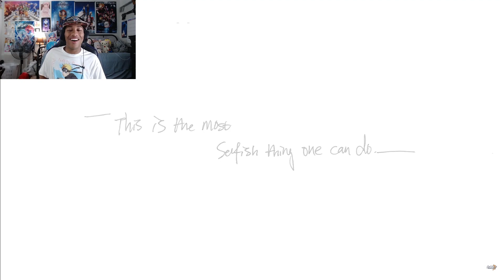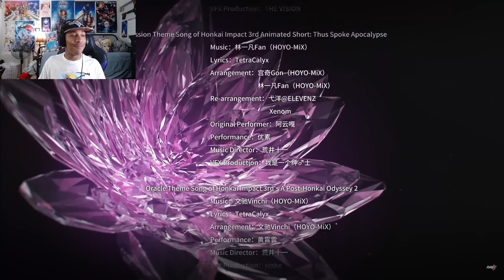My Reaction of Honkai Impact 6.0 and Dreamy Euphony!!!!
Guys, i'm reacting to 6.0 and it's looks great!!! And not only that, The concert is the bestest one i ever love, never soon forget, and really emotional!!! I hope you guys really ENJOY IT!

And CLICK THE NOFICATION BELL!!! SO YOU WON'T MISS VIDEO IN THE FUTURE!

And Follow me on:

Twitter you guys want to get updates from me!)

TikTok (to enjoy my funny videos!!)